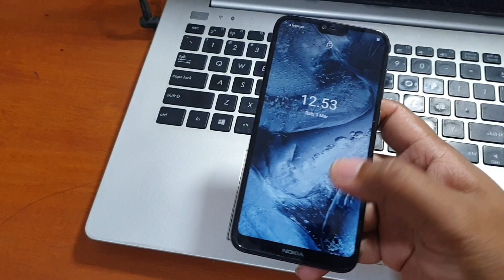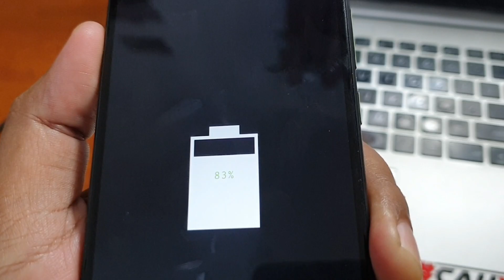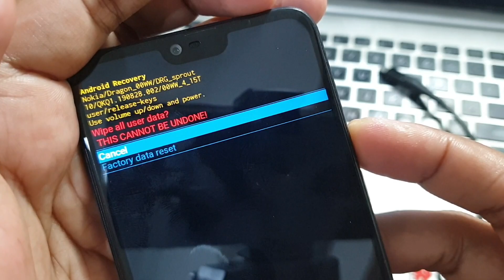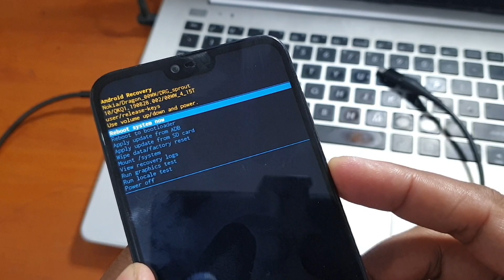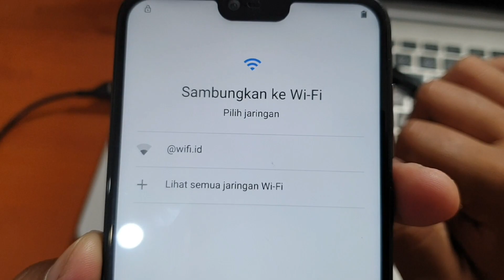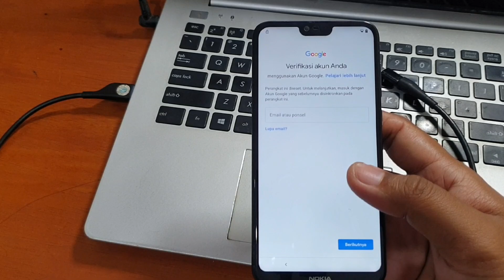Cara Hapus Pola Nokia 6.1 Plus Hard Reset via Recovery Mode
Cara Hapus Pola yang luma pada Nokia 6.1 Plus Hard Reset via Recovery tanpa menggunakan komputer